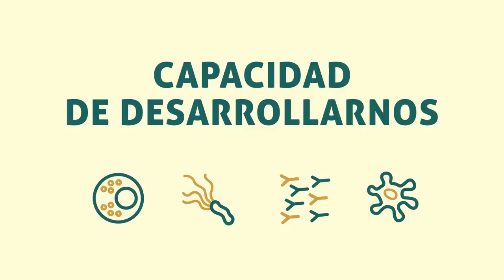12948138 985254508229034 641252031 n